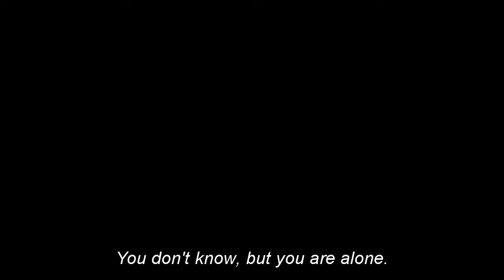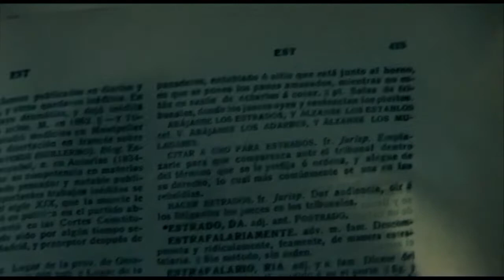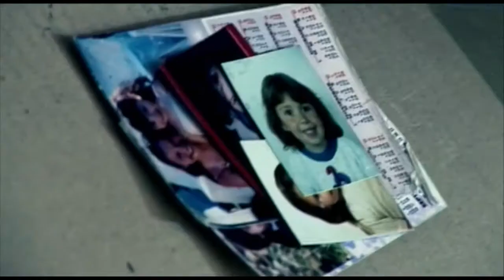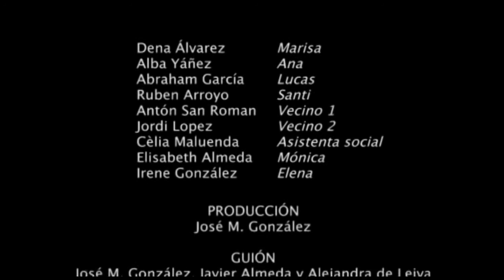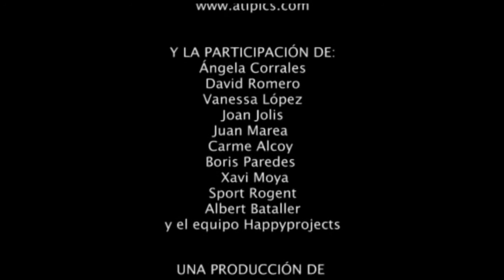Seguro en mi Soledad, pelicula sobre la soledad, español y english subtitles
Pelicula sobre la soledad, "Seguro en mi Soledad". Adelanto del corto sobre la soledad,  la depresión, el confinamiento y el síndrome de Diógenes.  "No lo sabes pero estás solo". "You don't know but you are alone.".
Happyprojects, Almatwins y Eleven Dreams presentan "Seguro en mi Soledad". "Confident in my Loneliness"
Do you ever wonder if you choose being lonely?
¿Te sientes sola? ¿Te sientes solo? Seguro en mi Soledad es una película sobre la depresión, la sociedad, la familia, los amigos y la soledad como estado de felicidad.
Cast: Javier Almeda, Dena Álvarez, Alba Yáñez.
Producción José Mª González
Director Manuel Mira
Guión José Mª González, Javier Almeda y Alejandra de Leiva
Música Original Mariano Gringaus
Película producida sin ningún tipo de ayudas ni subvenciones.
Gracias a Happyprojects, Almatwins y Eleven Dreams.